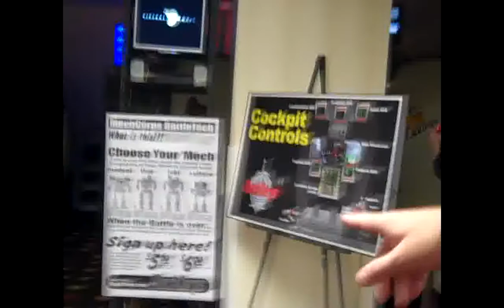Morphing At DRAGON*CON!! (9-5-10.44)